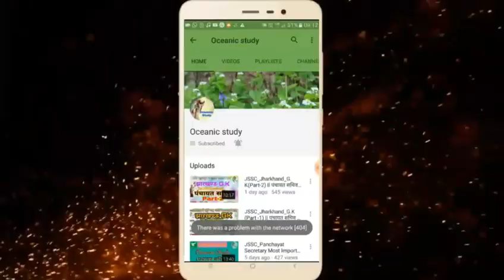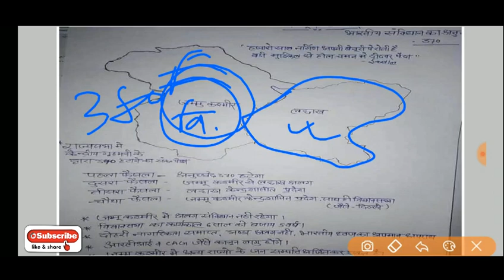Jammu & Kashmir से Article 370 तथा 35A हुआ खत्म_क्या होंगे महत्वपूर्ण परिवर्त्तन ?क्या है धारा 370?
JSSC ExcisePaper- lll 👉

✌आगामी सभी परीक्षाओं के लिए अति महत्वपूर्ण "घटना चक्र" की Notes Series :-

1. घटना चक्र ( सामान्य विज्ञान ) 2019

2. घटना चक्र ( BPSC 65th सामान्य अध्ययन) Previous Paper :-&nbsp;&nbsp;

3. भारतीय इतिहास -2019 (घटना चक्र)

4. सामान्य भूगोल -2019 ( घटना चक्र )

5. पर्यावरण एवं पारिस्थितिकी-2019 ( घटना चक्र )

6. अर्थशास्त्र -Economics-2019 (घटना चक्र )

7. भारतीय राजव्यवस्था एवं शासन-2019 (घटना चक्र )
Drishti Varshiki - 2019
SAMANYA VIGYAN VATAVARAN AUR TAKNIKI VIKAS (JPSC PAPER-6)

Bihar Police Excise Sub-Inspector Exam Book
दृष्टि वार्षिकांक 2019 Important
दृष्टि कला एवं संस्कृति buy
1. Samany Adhyan ( General Studies ) Objective Prashn Sangrah NCERT Pattern With Class VI-XII Series 8 By Mahesh Kumar Burnwal

2. BHARAT KA BHUGOL NCERT SAAR

3. Bhartiya Sanvidhan Avum Rajvyavastha NCERT Sar (Class VI-XII)

4. Sankshipt Itihas and "Bhartiya Sanvidhan Avum Rajvyavastha and Bharat Ka Bhugol NCERT Sar and Bhartiya Arthvyavastha NCERT combo loop

5.Bhartiya Arthvyavastha NCERT Sar (Class VI-XII Sahit)

6. Vishv Ka Bhugol NCERT Sar Series 4
7.Nitin Singhania Bharatiya Kala Evam Sanskriti
8. Geography एक समग्र अध्ययन
1. Samany Adhyan ( General Studies )  Mahesh Kumar Burnwal

2. BHARAT KA BHUGOL NCERT SAAR

3. Bhartiya Sanvidhan Avum Rajvyavastha NCERT Sar (Class VI-XII)

4. Sankshipt Itihas and "Bhartiya Sanvidhan Avum Rajvyavastha
5.Bhartiya Arthvyavastha NCERT Sar (Class VI-XII Sahit)

6. Vishv Ka Bhugol NCERT Sar Series 4

jammu and kashmir vidheyak 2019, Jammu and kashmir article 370